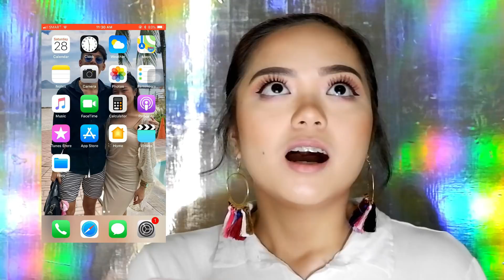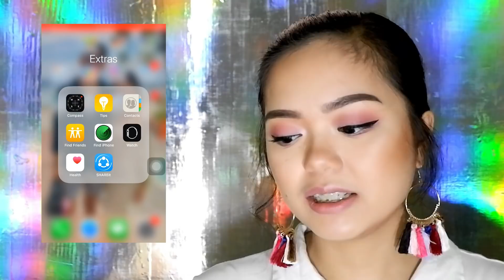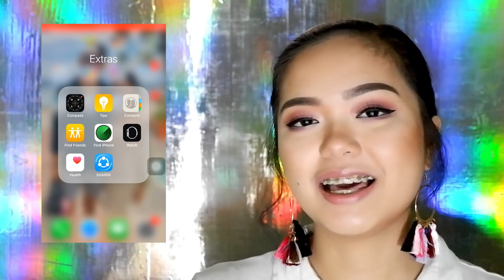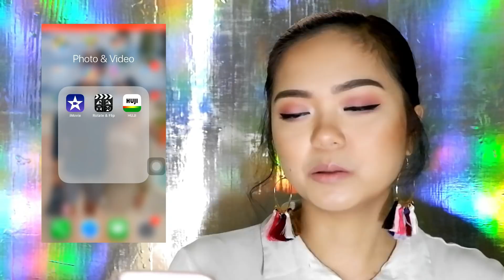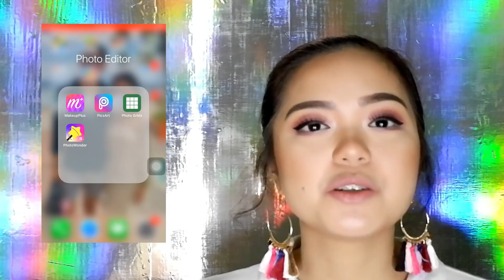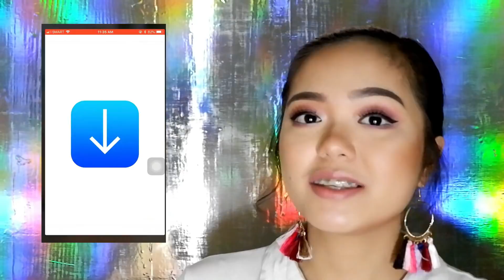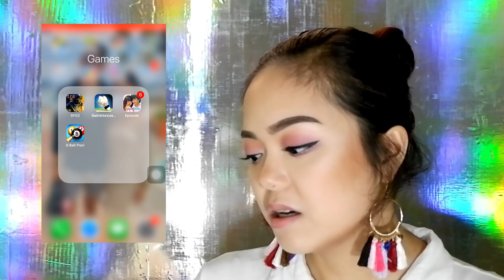What's on My Phone? // Eunice Halili ♥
F A C E B O O K: /HaliliEunice
I N S T A G R A M: eunicehalili
T W I T T E R: @EuniceHalili
S N A P C H A T: eunicehalili

FAQs
Age: 21
Graduate of University of Santo Tomas - Legal Management
Camera: Canon 550D / iPhone 7plus
Editor: Windows Movie Maker / Wondershare Filmora